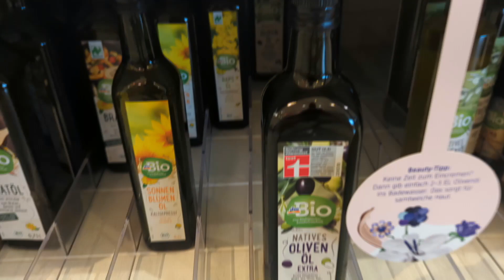Gierflation, heute Olivenöl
Mit Putins Angriff auf die Ukraine haben haben nicht nur die Energiekonzerne einen Vorwand gefunden um Preise auf ungeahnte Höhen zu treiben